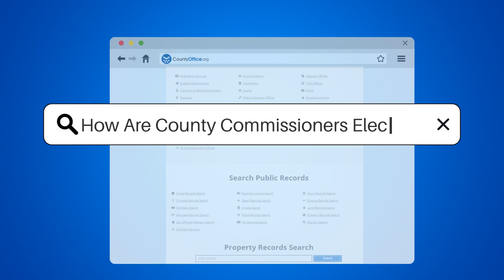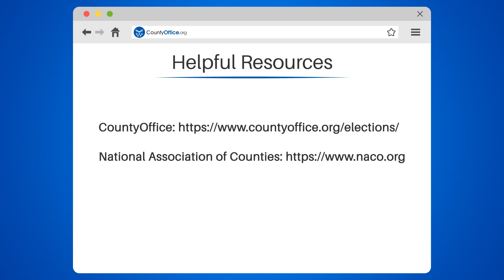How Are County Commissioners Elected? - CountyOffice.org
How Are County Commissioners Elected? Are you curious about how county commissioners are elected? In this video, we'll provide you with all the information you need to know about the election process of county commissioners.

We'll start by explaining who is eligible to run for office and the requirements that must be met. We'll also discuss the election process, including how often general elections are held and whether commissioners are elected at-large or by district.

Once elected, we'll explore the responsibilities of county commissioners, such as making decisions on budgeting, zoning, and public services. We'll also touch on the possibility of commissioners being appointed by government officials in some states.